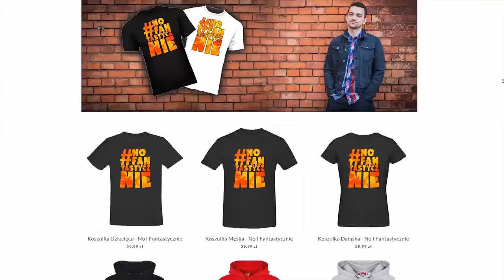Łodzią skoczyć 7000 metrów? 0.0 | THE CREW 2